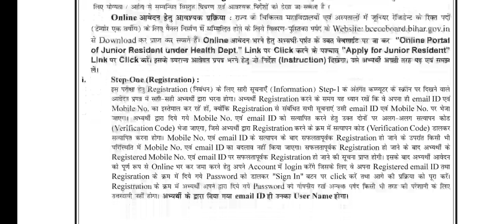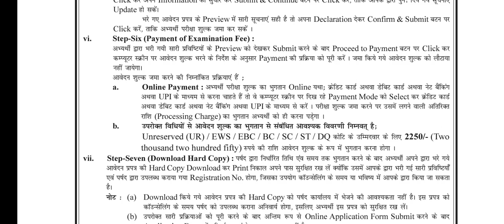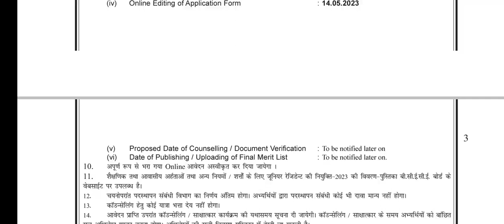Medical Students के लिए खुशखबरी | बिहार में Junior Residents के 1551 Post की आयी बम्पर न्यू बहाली